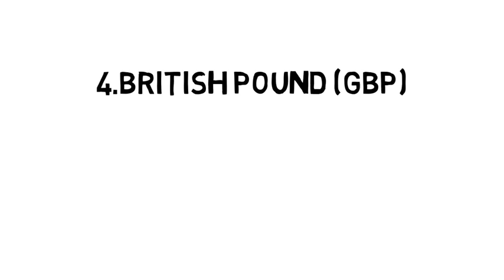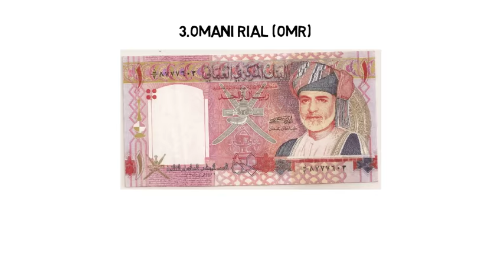Top 5 Most Valuable currencies in 2018